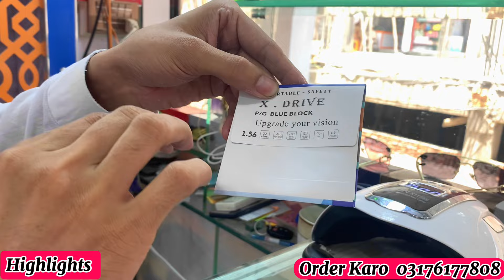Imported Medicated Glasses | Glasses Wholesale Market In Pakistan | Night Vision Glasses Market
Join us on a wholesale market tour of Karkhano Market Peshawar, where we'll explore the latest sunglasses for men and women at affordable prices! In this video, we'll review the prices and features of various sunglasses, highlighting their eye protection benefits and stylish designs. Whether you're looking for trendy shades or prescription sunglasses, we've got you covered!